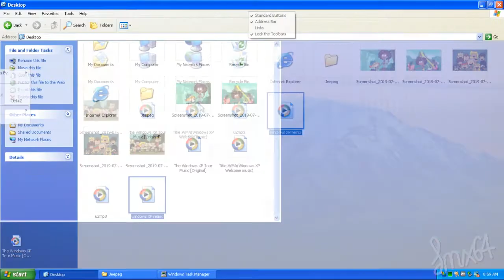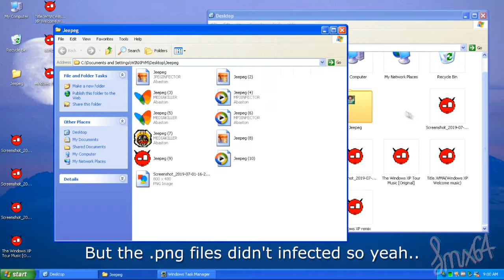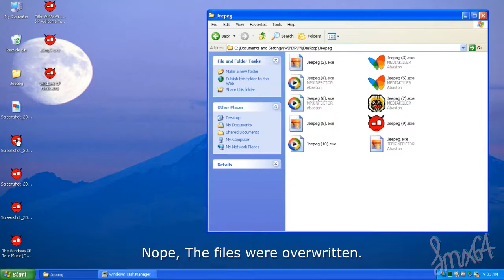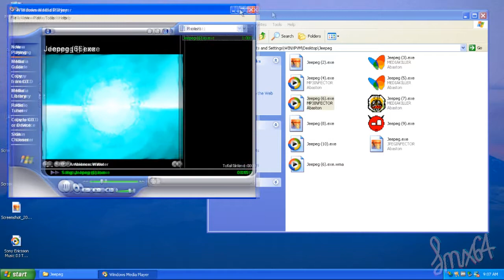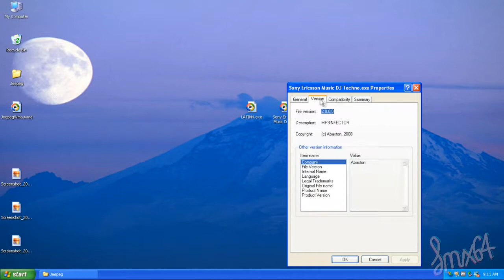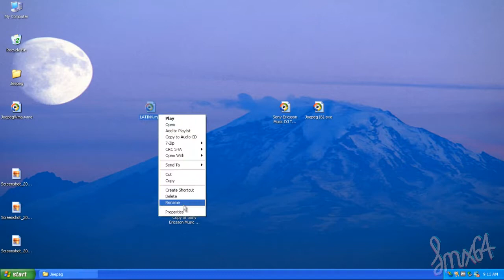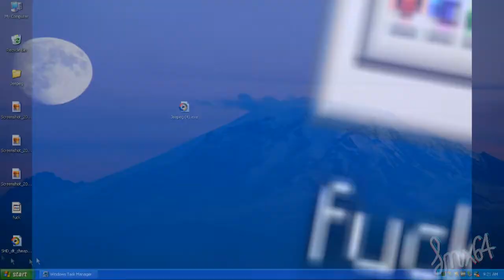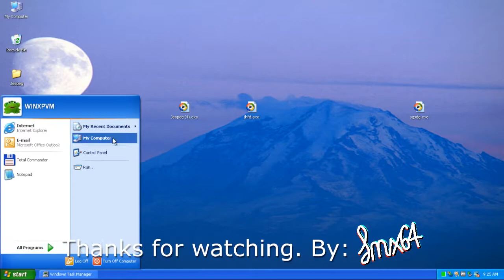Virus Explorations EP3 - Jeepeg